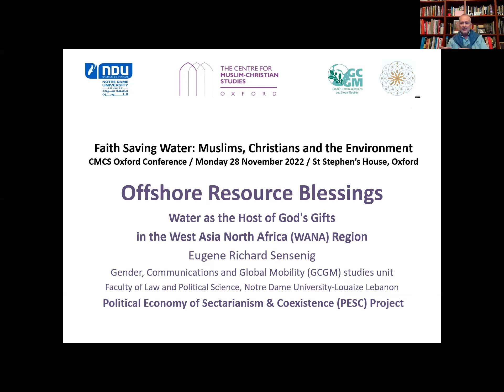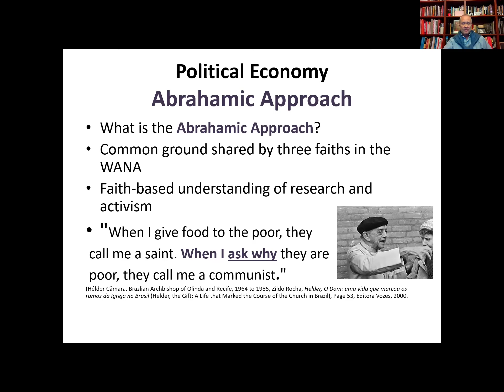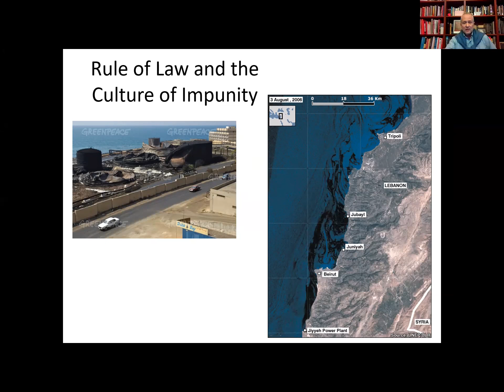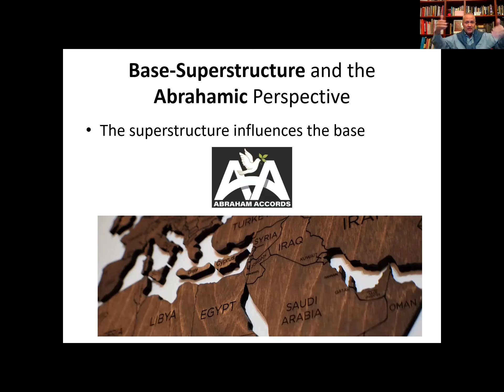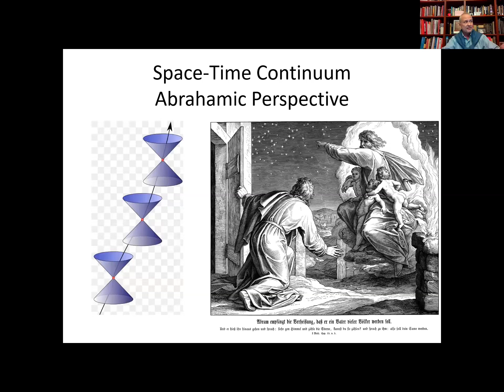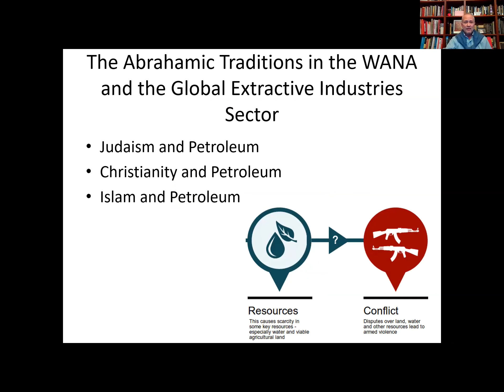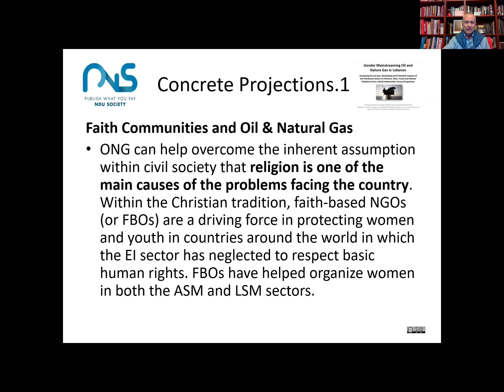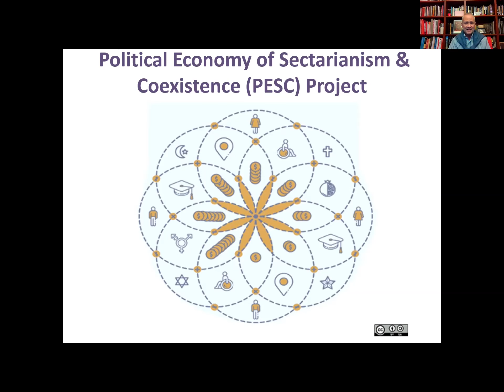Sensenig - Faith Saving Water: Muslims, Christians and the Environment Conference, 28 November 2022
Offshore Resource Blessings: Water as the host of God's gifts in the West Asia North Africa region
Prof. Dr. Eugene Richard Sensenig